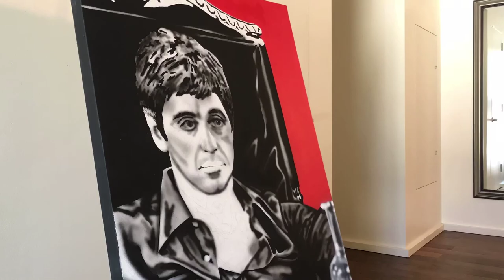Scarface Airbrush Artwork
I am drawing Al Pachino from Scarface in this time-lapse. I am using an IWATA Eclipse airbrush to add highlights and shading to his face. to see the finished painting, check out @caseypaintings on instagram or go to my website caseypaintings.com